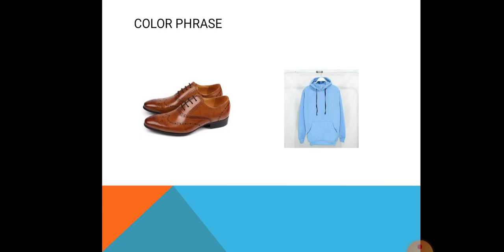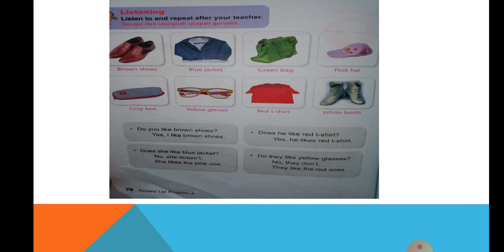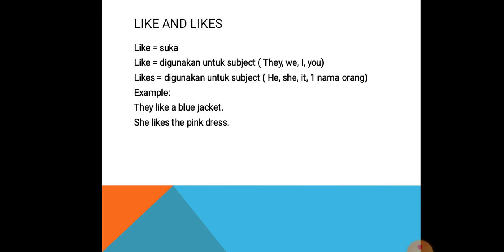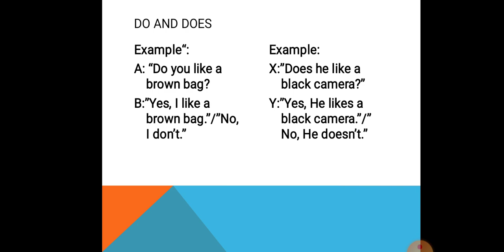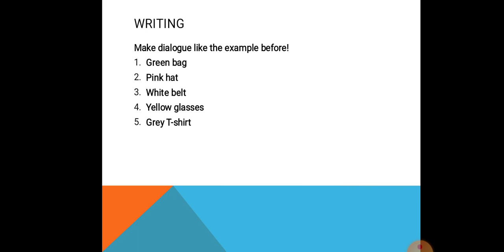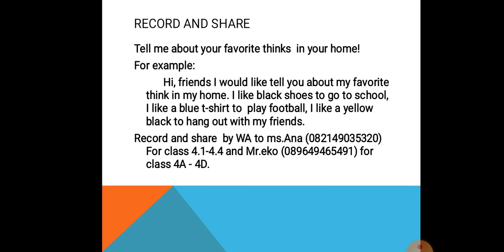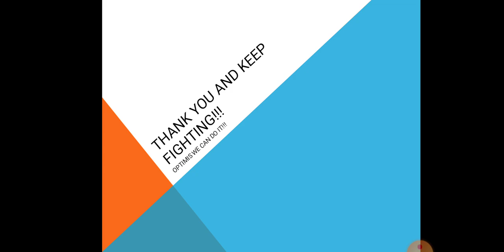Color phrases fourth grade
English lesson for kids